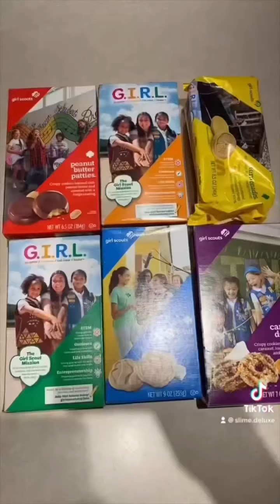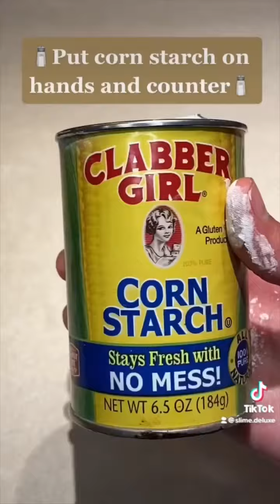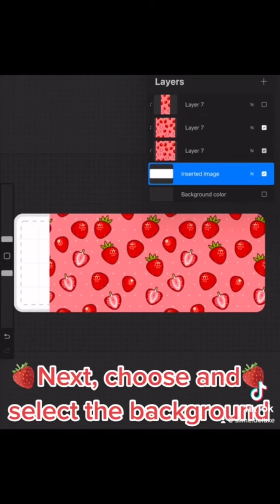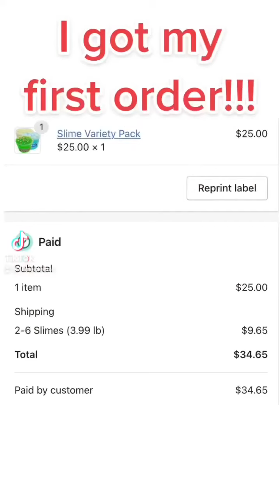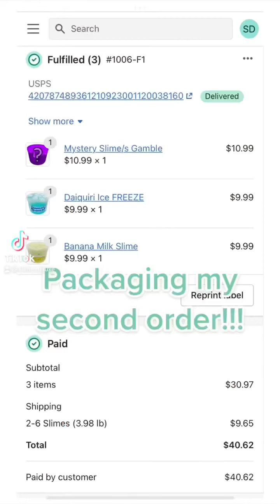Slime Deluxe | Slime Compilation